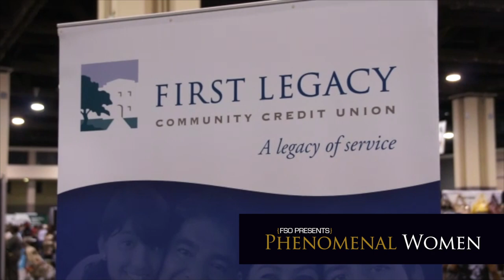FSO Presents Phenomenal Women HD 1080p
FSO Presents Phenomenal Women. Phenomenal Women is a full day of activities for the women of Charlotte. The event features live music from national talent, fashion shows and tons of exhibitors from the Charlotte region. Plenty to do for women of all ages. Shopping, sampling, music, spoken word, and lots of prizes!